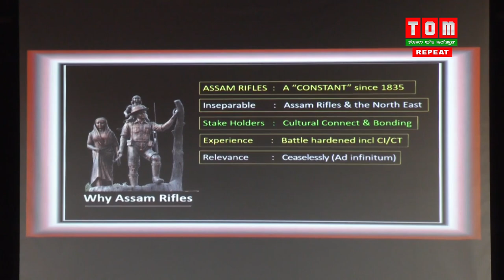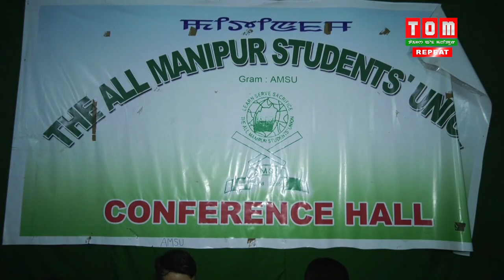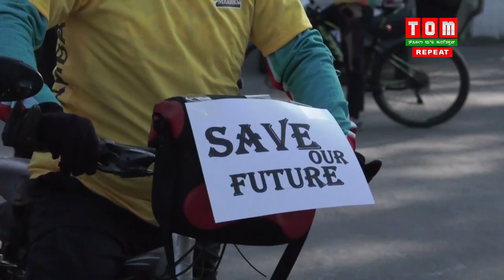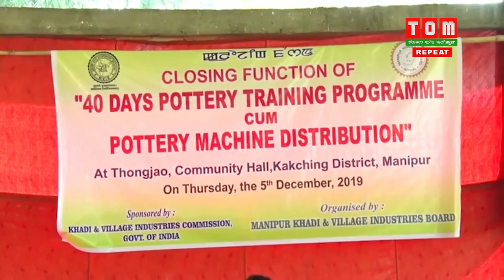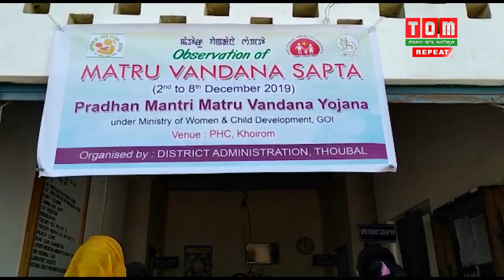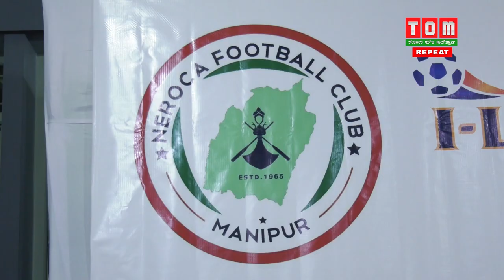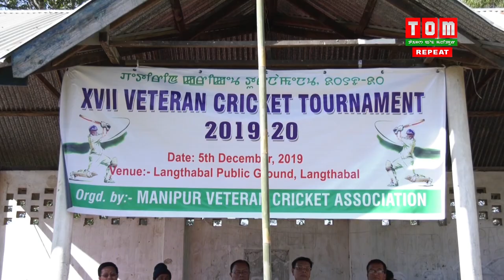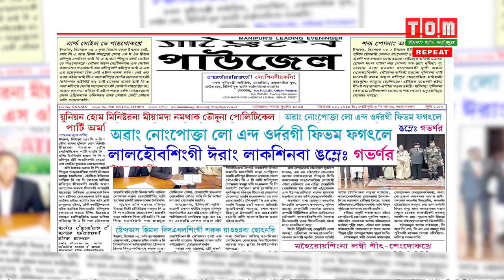TOM TV 9:00 PM MANIPURI NEWS 5TH DEC 2019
TOM TV 9:00 PM MANIPURI  NEWS 5TH DEC 2019  NEWS ANCHOR: ASHAPRIYA